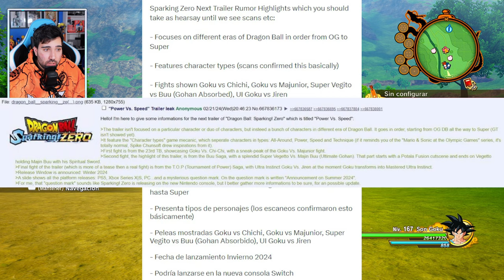¡NUEVA INFO! Noticias, Goku MUI vs Jiren y más - Dragon Ball: Sparking Zero